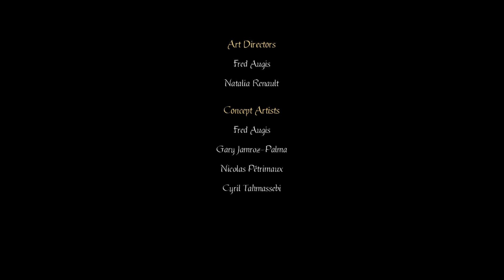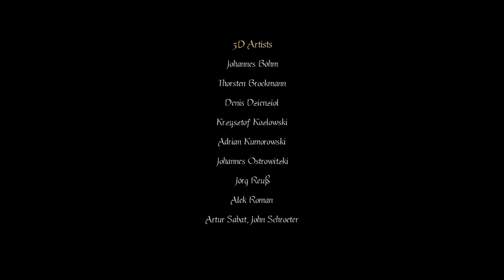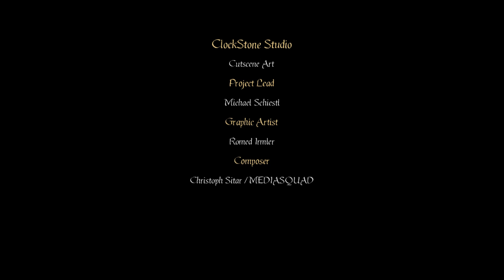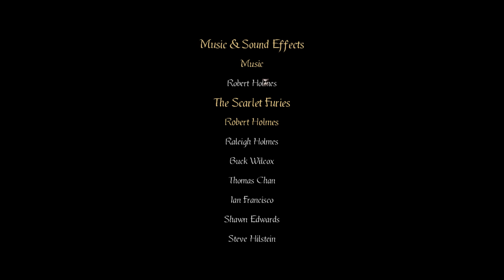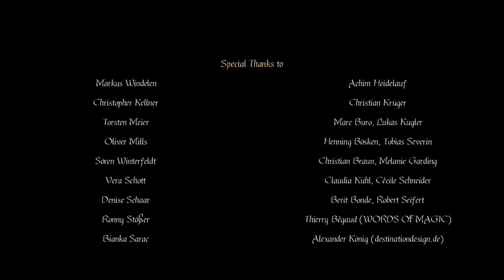Let's Play Gray Matter [English] [Finale] Who is behind all of this